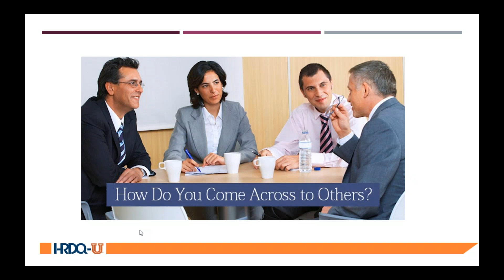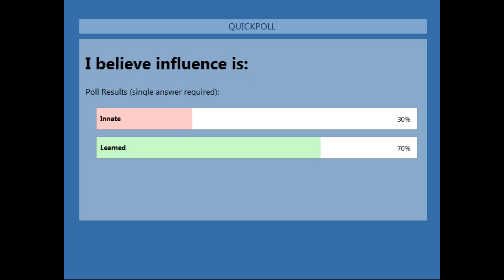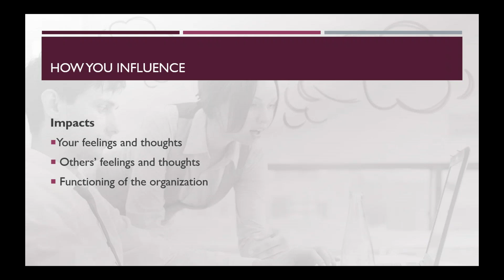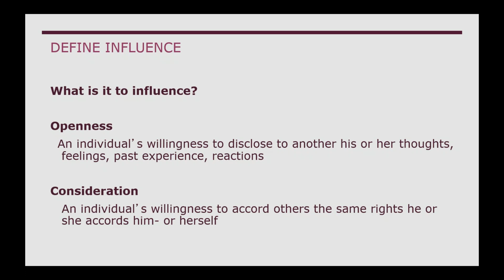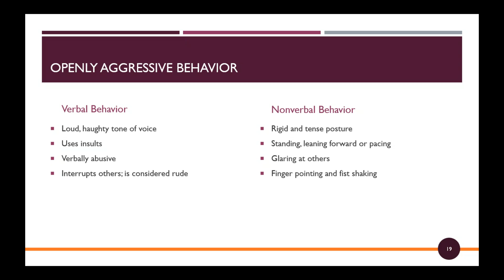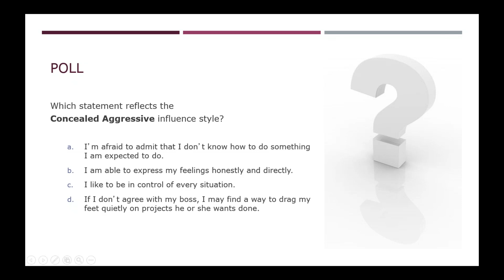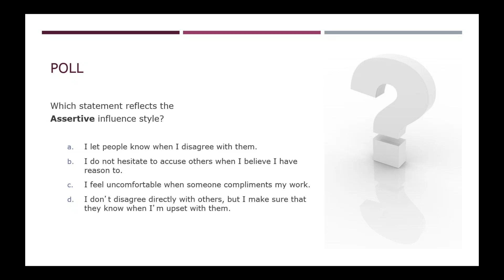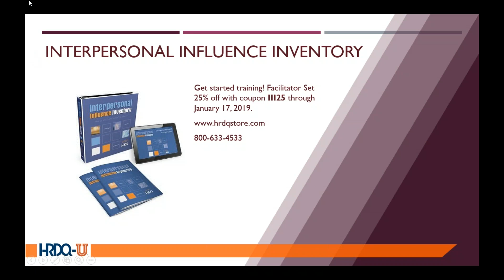HRDQ-U Webinar: How Do You Come Across to Others?